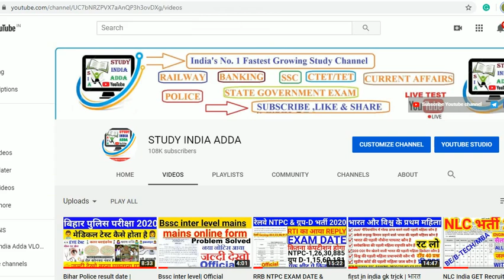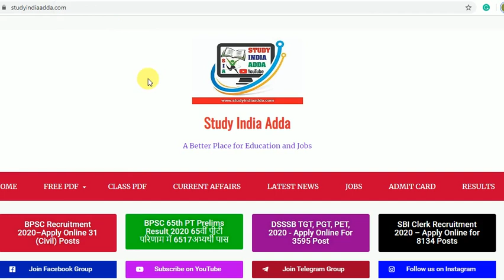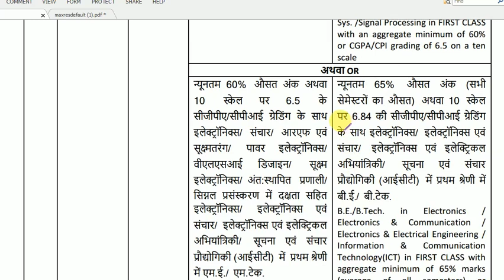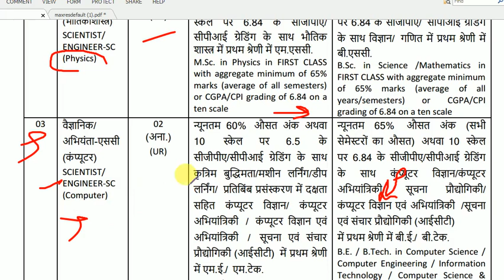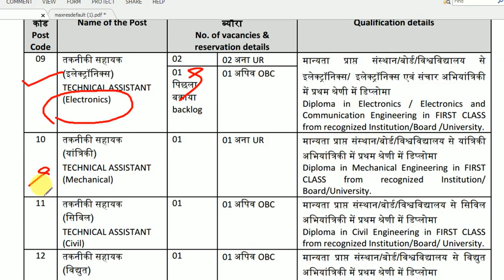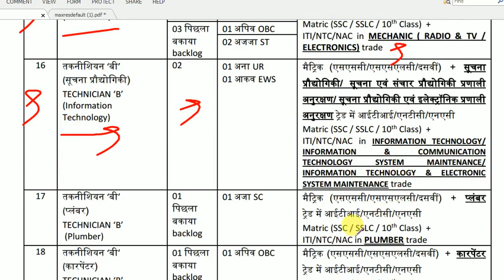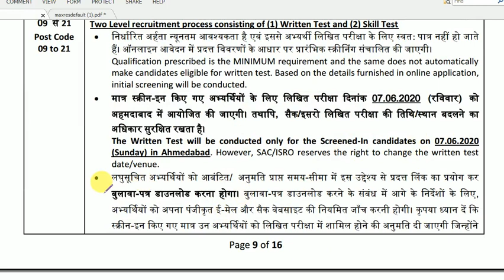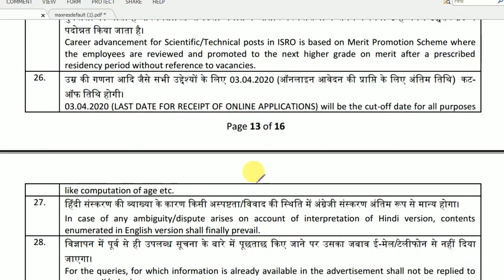ISRO SAC RECRUITMENT 2020| Technical Assistant, Scientist Engineer, Technician,NO EXAM FEE